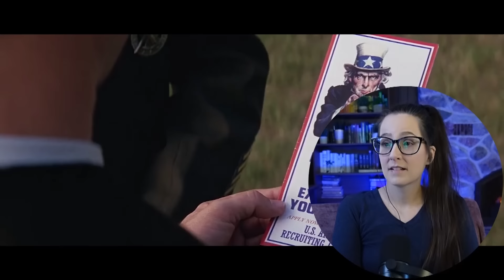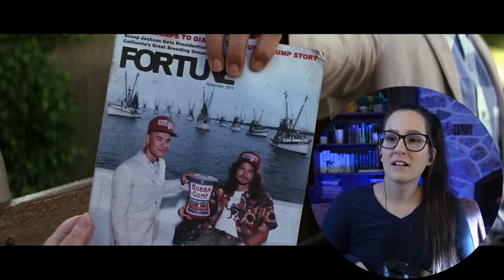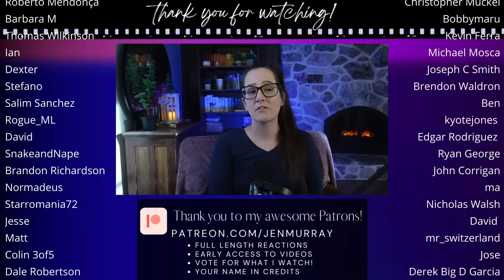*FORREST GUMP* FIRST TIME WATCHING MOVIE REACTION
Enjoy my reaction to the movie Forrest Gump (1994)! 📼 Sync up your copy with mine + we can watch together

250+ Full Length reactions, Early Access to YouTube videos, Your Name in Credits + weekly Polls to decide what I watch

00:00 Intro
00:10 Movie Commentary
40:32 Movie Review